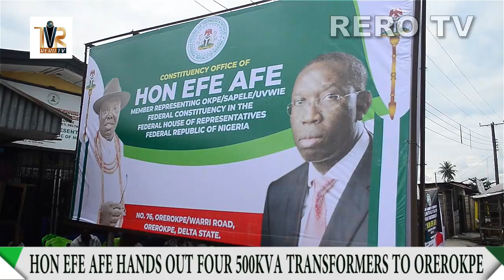House of Reps member Hon Efe Afe hands out four 500kva power transformers to Orerokpe town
House of Reps member Hon Efe Afe hands out 4 500kva power transformers to Orerokpe town